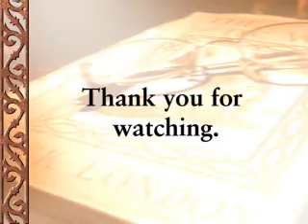Why study business ethics